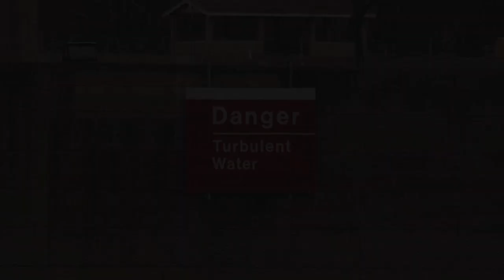Snagging for Paddlefish at Meldahl Dam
Snagging for Paddlefish at Meldahl Dam on the Ohio River.

Follow Kentucky Afield on Twitter -or- search Kentucky Afield on Facebook and become a fan.